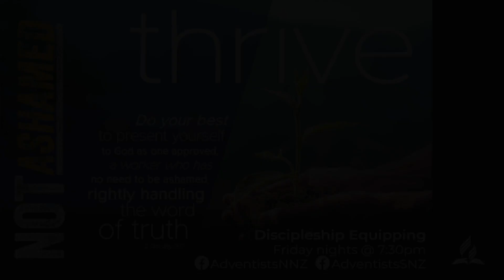Not Ashamed: Thrive // Episode #4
THRIVE is the second series for the new online “Not Ashamed”
discipleship equipping resource. This 6 part series continues the focus of equipping disciples of Jesus to be more effective disciple makers. “Not Ashamed: THRIVE” is composed of 30 minute episodes and are hosted by Sarah-Jane Riley, Jesse Herford, and Ben Martin. This second series will celebrate the life of thriving we have in Christ, identify the obstacles that can get in the way of living out that life, and explore how God helps us overcome those obstacles.